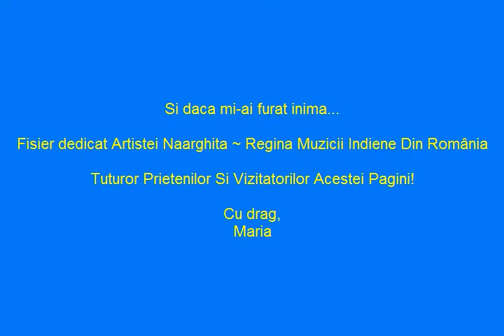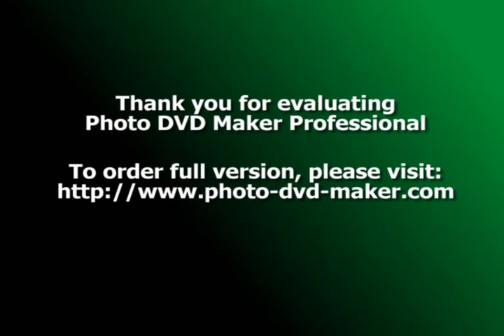Krishnapyar ~ Dedicat Artistei Naarghita, tuturor prietenilor si vizitatorilor acestei pagini!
O dată înmugurite, sentimentele există întotdeauna în adâncul inimii. Adorm sau se trezesc iar, după capriciile întâmplărilor vieţii; dar rămân acolo, iar existenţa lor modifică negreşit sufletul!

Vocea prezentă pe colaj aparține uneia dintre cele mai mari VOCI ALE INDIEI: ASHA BHOSLE.

Dedicat Artistei Naarghita, tuturor prietenilor si vizitatorilor acestei pagini, cu multumiri!